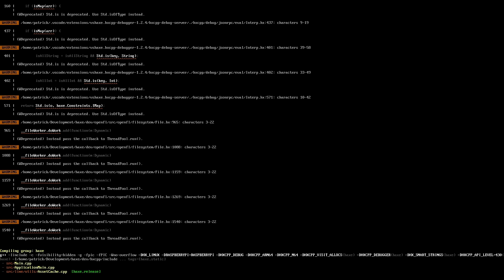hxvlc openfl raspberrypi 5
In 2015 I started an experiment. "What if I could get openfl / haxe running on a RaspberryPi 2? And what If I could use video as well. Then maybe I could make 8 simple interactive installations for the same price as one pc"

Today more than 9 years and lots of gray hair later I'm able to do exactly this but on a pi5.. Playing 1080p Video in an openfl / hxvlc app on a RaspberryPi5 runnning 64bit os.

I'm going to celebrate now!
Cheers to all who have helped ..